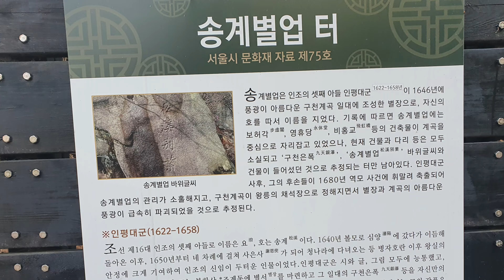북한산진달래능선/대동문/구천계곡폭포/송계별업터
서울에서 지하철로 진달래 구경을 실컷할수 있느 북한산 진달래능선,  이곳은 청계산옥녀봉 진달래능선보다 개화가 약 1주일정도 늦지만,  진달래가 긴능선따라 있어서 훨 좋습니다. 하산시 구천폭포쪽으로 강추합니다